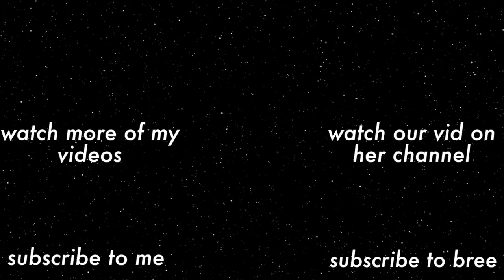city of catzoos (la la land cover) ft. onebreeternitylater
the cat keyboard and kazoo duet nobody asked for